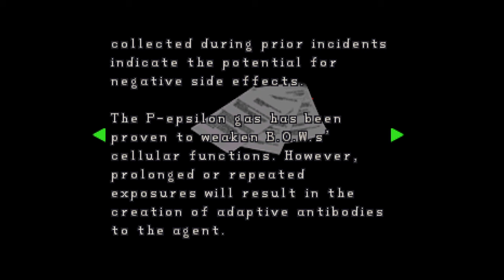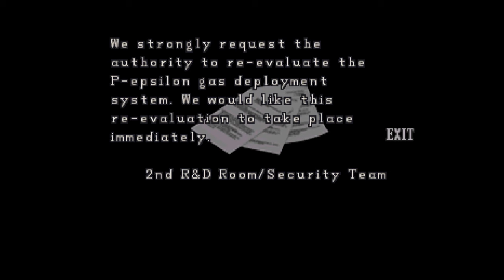Verwirrung im NEST - Resident Evil 2 Claire B #07